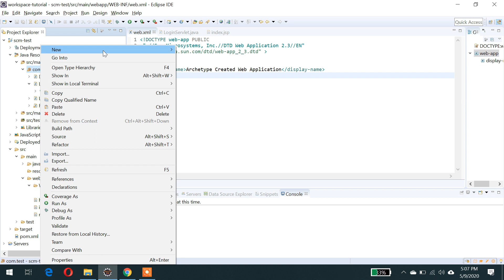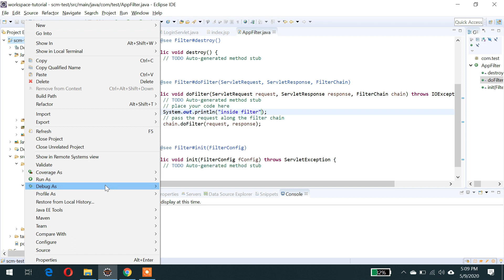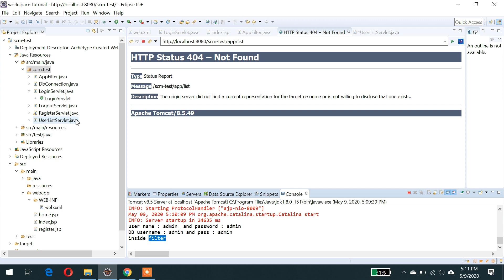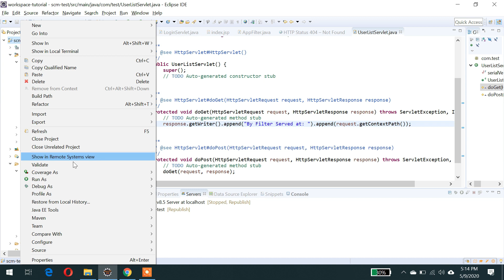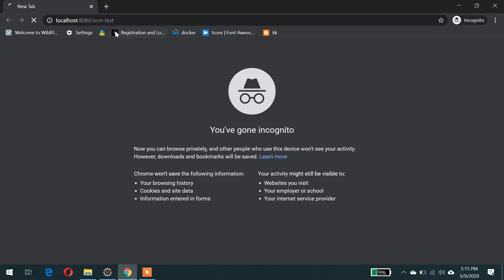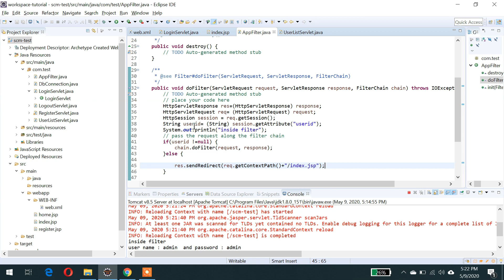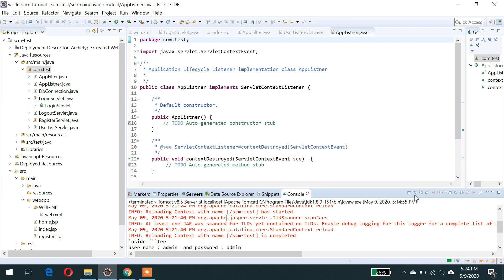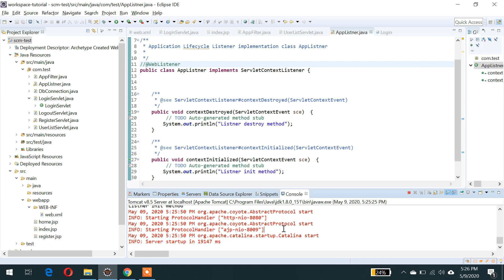Servlet Filters, Filter Chaining, Servlet Listner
In this complete project development, I have integrated filter and listner for the fast development of complete project.